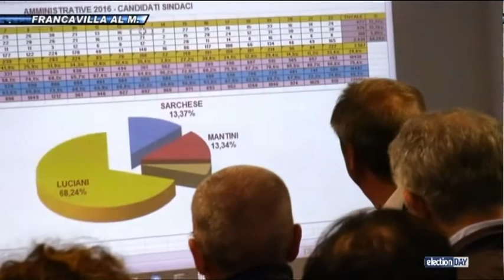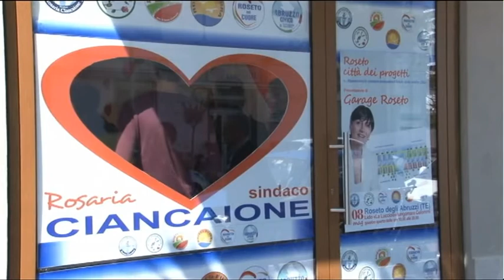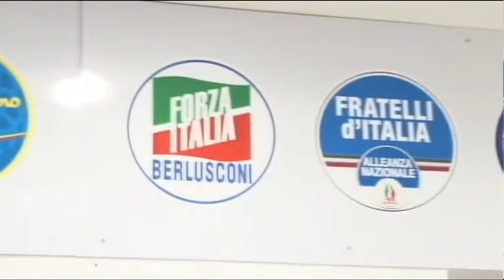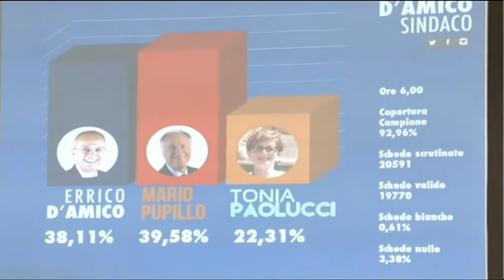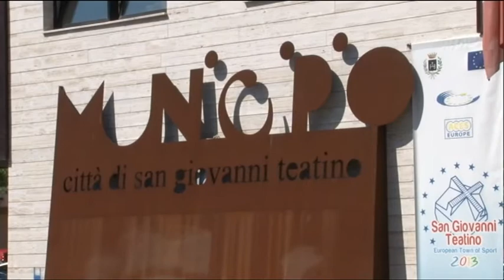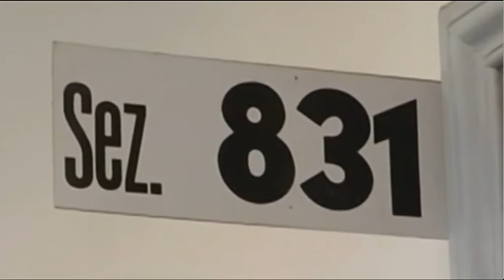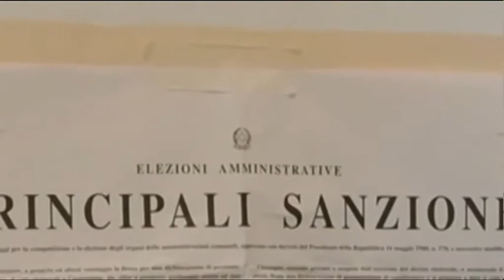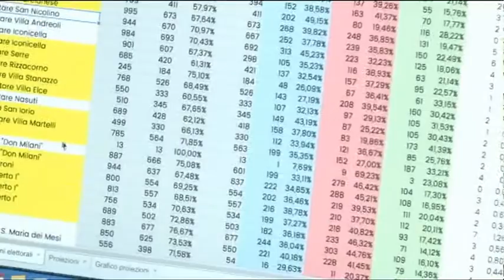TgSei Edizione delle 14 Lunedi 6 giugno 2016